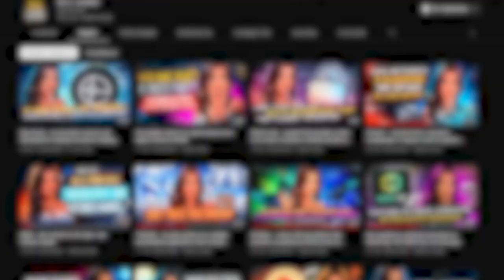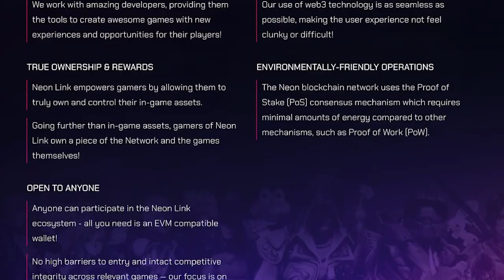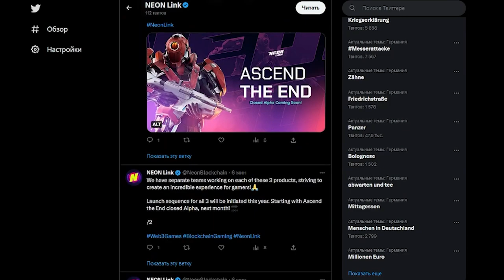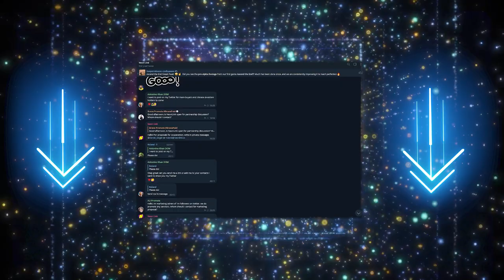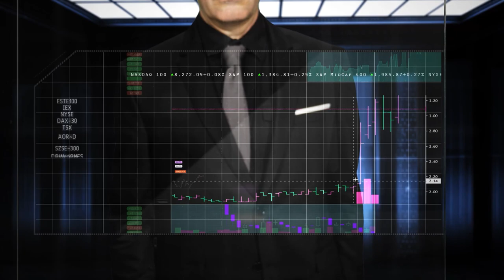NeonLink - a blockchain-based gaming ecosystem with three games and several key components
Neon link unlocking the potential of blockchain games!
Neon Link, the blockchain gaming ecosystem, is launching in early 2023 with three games and several key components. This development offers the opportunity to unleash your gaming potential and make a real revolution in your gaming experience using a dedicated blockchain system. In addition, this project is able to meet the needs of both players and developers at a high quality level. This ecosystem can be called the dream of everyone associated with the video game industry.

⏱Timecodes⏱
📍Introduction: 0:00 - 0:44
📍About the project: 0:44 - 1:22
📍Advantage: 1:22 - 2:20
📍Media: 2:20 - 2:32
📍Feedback 2:32 - 3:00
📍Partnership: 3:00 - 3:35
📍Social networks: 3:35 - 3:47
📍Conclusion: 3:47 - 4:27